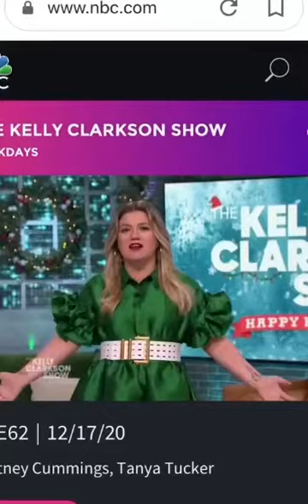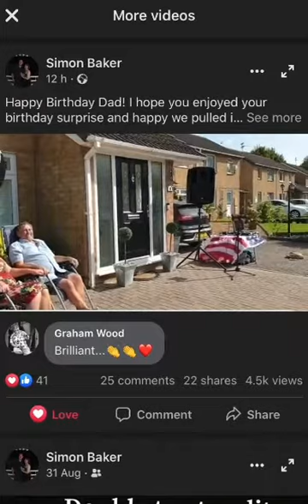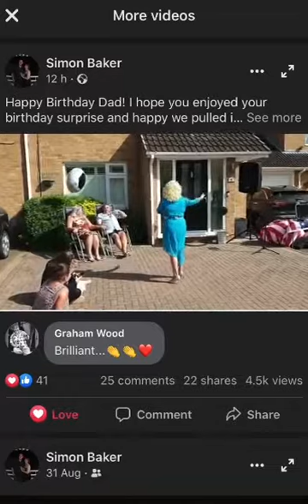Dolly Parton tribute act by Lucy - Quinn Artistes Entertainment UK